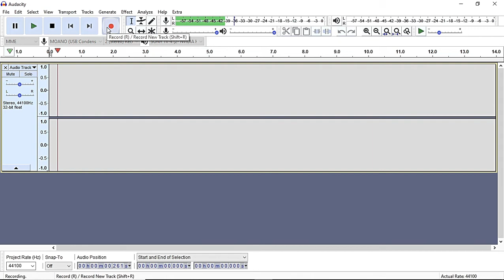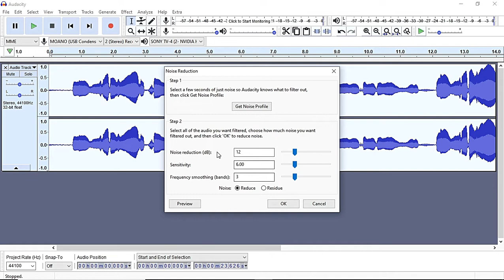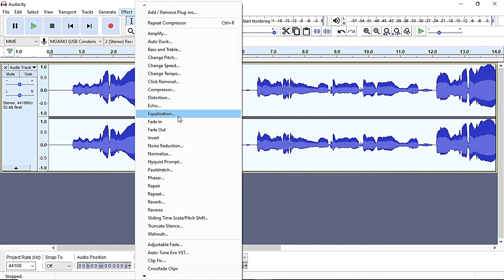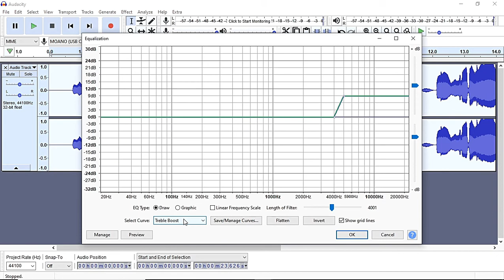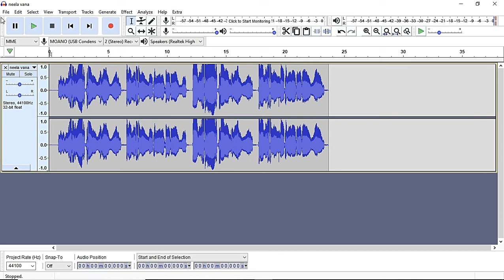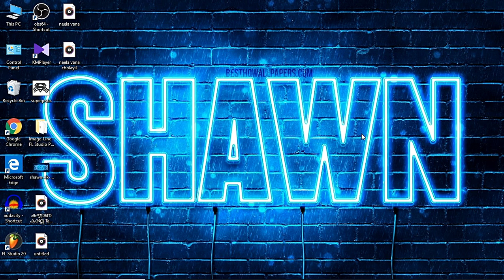Audacity Basic Editting (MALLU TUTORIAL) ....Learn To Edit Ur Vocal Like Professional...Part 3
COMMENT DOWN UR DOUBTS.